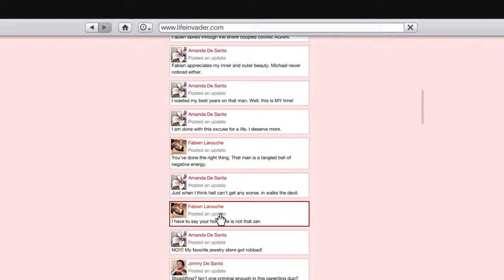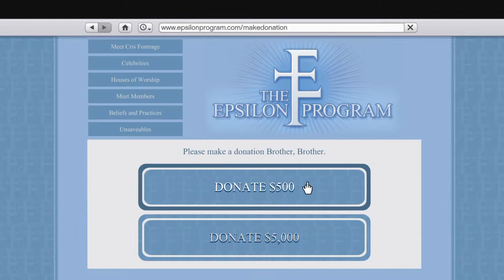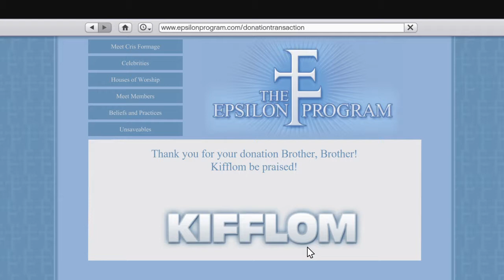Grand Theft Auto V™ TheCoil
◈PlayStation Network: Kadeem 'YSGPz' Salmon ™
◈YOUNGSGP GVMING® YouTube Channel!♜™
◈Psudeo Code pass; I on for gaming.

◈Walkthroughs Tips-Tricks Uploaded

◈ Zeroed

(Kadeem YS Salmon)

◈⋎ung' sτ3ρρΔ  ☢dim;2048*1152

Weather Cheat Code (Make-It-Rain)
Extra Sunny
Clear Weather
Cloudy Weather
Smoggy Weather
Overcast
Rainy Weather
Thundery Weather
Clearing Weather